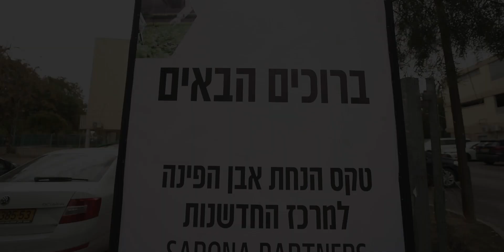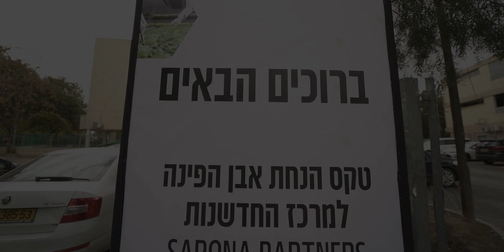אירוע הנחת אבן למרכז החדשנות לאגרוטק Sarona Partners באופקים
ב 7/2 זכינו להניח את אבן הפינה למרכז החדשנות באופקים במעמד שר החקלאות, אבי דיכטר, ראש עיריית אופקים, איציק דנינו, יו"ר קבוצת שרונה פרטנרס, פיליפ בואזיז, ומנכ"ל תנועת אור, רוני פלמר.

מרכז החדשנות שמוקם בהשקעה של 10 מיליון שקלים יהווה את לב ליבו של אקוסיסטם האגרוטק הצומח במרחב -  ויכלול גם מתחמי עבודה משותפים לחברות הייטק, מתחמי ניסויים, מיקרו יצור והדגמה, קמפוס הכשרה ואזור תעשיה מתמחה.
מאות משרות שישנו את פני הנגב המערבי ועשרות חברות שיפתחו מוצרים שיתנו מענה לאתגרים של מדינות רבות בעולם!

בחודש ספטמבר 2023 מרכז החדשנות יפתח ויהווה אבן שואבת לחברות מכל הארץ.
המרכז יכיל תוכניות האצה, חיבור להשקעות ותאגידים בינלאומיים, חללי עבודה משותפים ומשרדים באיכות הגבוהה ביותר.

התברכנו בשותפים רבים וטובים שליוו (וממשיכים ללוות) את המהלך משלב החזון ועד לתחילת היישום - קרנות, עמותות, אנשים פרטיים, משרדי ממשלה וגופים עיסקיים - רבים מהם הגיעו לאירוע.

קיבלנו אמון ועבדנו כתף אל כתף עם רשות מעוררת השראה שאנשיה רואים קדימה מעבר לשוטף הרבה בזכות ראש העיר שהוא גם מנהיג, גם יזם וגם איש חזון.
פגשנו כבר בתחילת הדרך את קבוצת שרונה, אנשי עסקים עם ציונות, נשמה גדולה וחוש ריח מפותח שיודעים לזהות הזדמנות עיסקית ולא חוששים לקפוץ למים.

מזמינים יזמים, תאגידים, קרנות וגופי מגזר שלישי לקפוץ על העגלה הדוהרת ולהקים פעילות בעיר אופקים - עם רון בלב ואת ביד.